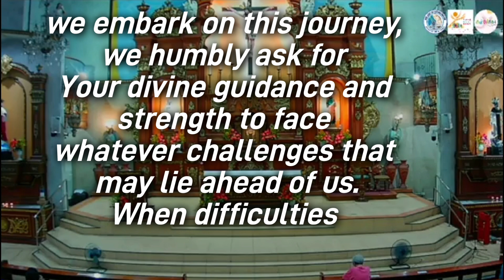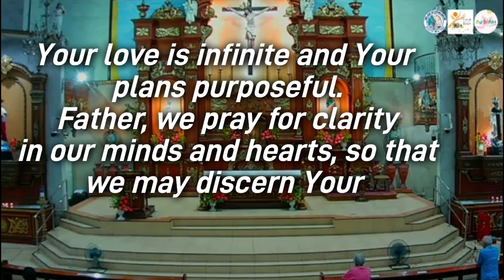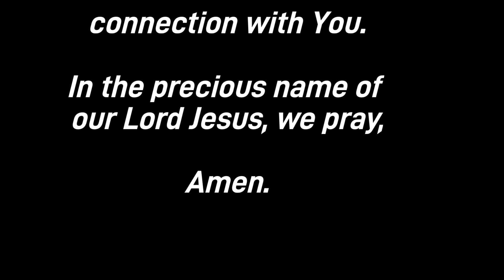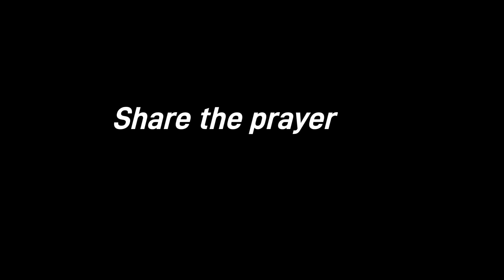Morning Prayer to Start Your Day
Morning Prayers 🙏